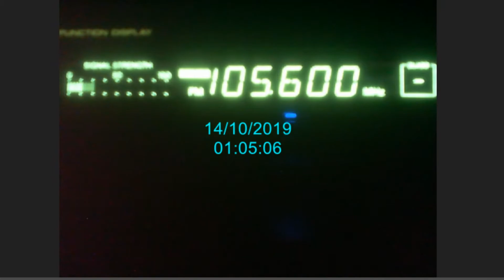FM DX BABA Radyo Istanbul in Voluntari